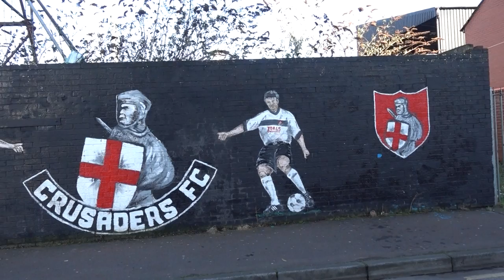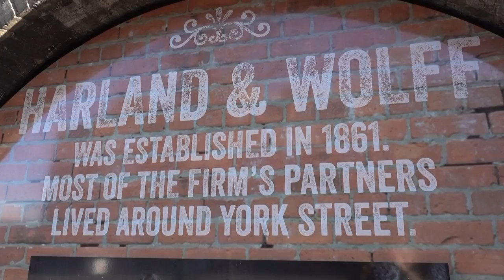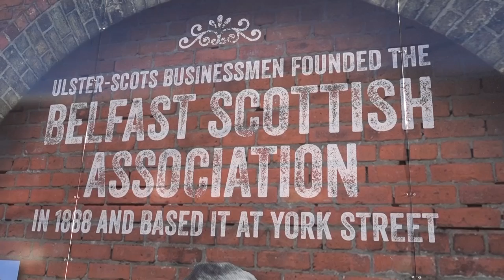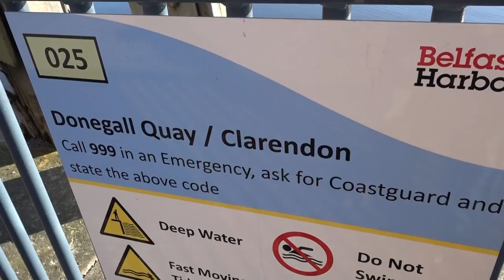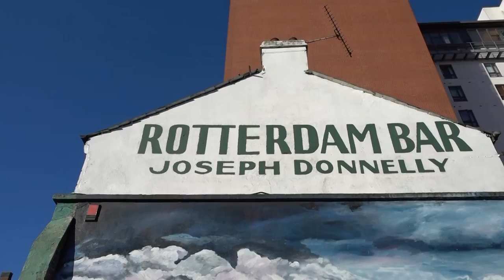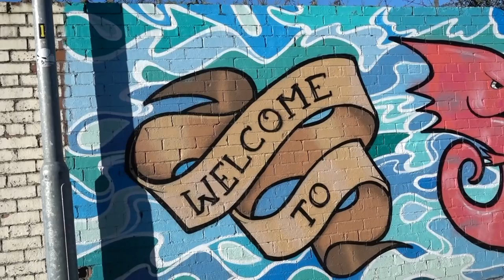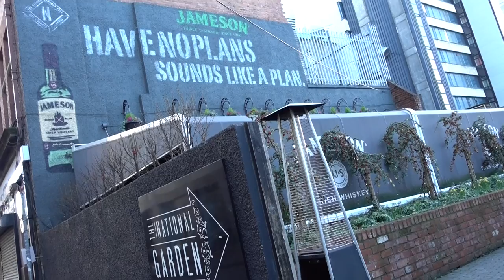Places to visit in Belfast, Northern Ireland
What are the places that one should visit in Belfast or what are the tours that should be done when it comes to visiting this beautiful city in Northern Ireland?

There is always a to-do list which travelers carry along with them in which they write down the things they want to do in the city they are travelling to as well as the places which they want to visit - making sure they are ordering them in the right form so that they would head for the most important ones first - this is also important when it comes to Belfast tours because there are different things that one should actually visit before leaving the country.

Living in Belfast ❤ I decided to offer some help to those coming to the city for the first time and are still not sure of the places which they should head for first. Waking up in the early morning to manage getting good photos and videos before the Irish people are up and out - and at the same time managing to catch a good and not gloomy weather - was one of the things that helped in bringing this video to you :-)

My trip started with a little walk in those streets which always make Belfast different in one important thing - it is always colorful, on every wall possible out there, they would draw something in colors, making the city just more cheerful with its colors. There are different drawings on the walls that refer to something according to the place or wall it is drawn on and there are also those historical pictures which say a lot about the history of Belfast or some of the places that might be found near.

Moving forward - and enjoying those almost free streets :-) - I have then reached Donegall Quay / Clarendon from where one could spot different places that are famously known in Belfast, Northern Ireland. From the place I was standing at, I could spot out the Titanic film studio, Game of Thrones and different other movies which were filmed there, there was also the Harland & Wolff Oil Rig, I was also able to spot the Titanic Belfast visitor centre which is amazing and all those coming to Belfast should definitely go and visit it there is also Belfast Met College, Belfast Marina Harbour, as well as the Odyssey Complex and SSE Arena and finally the Lagan Weir Bridge over the river - these are not all places for tourists to visit but they are known building which people might feel interested to know about while standing there by the water.

Completing the walk - and enjoying the sun :-) - I moved on to come across some old buildings and from which I spotted that old church which has been there for hundreds and hundreds of years and which lots of people might even know nothing about and might not come across it as often - it is not well known as St. Anne's Cathedral in Belfast for example but it is still interesting to pass by such building during a walk through the city.

There are lots and lots of things to see in Belfast old streets and you will even get impressed with all the drawings and colors which you will spot on the buildings. In these old areas, I was also lucky enough to pass by The Old Bushmills Whiskey place which is a famous whiskey brand in Belfast and which is very old that it dates back to 1784 when it was first found - you could come inside and see that old place and at the same time get served with one of the finest whiskey drinks found in town; there is also the Bushmills Town which is in the north coast of Ireland and is a small town to Bushmills Distillery Dunluce Castle Portballintrae and Giants Causeway

I believe that those tours which tourists should make in Belfast are not just about the famous attractions which everybody knows about - they are of course important but getting deeper into the rest of the city and walking through its old streets and buildings is always the kind of experience that people should always think about.

There are different places and parks that people could visit in Belfast, Northern Ireland, such as Ulster Museum Crumlin Road Gaol Belfast City Hall the Commercial Court in Belfast the Botanic Gardens Victoria park and many more things to visit and enjoy.

Share with us your experience in Belfast if you have ever been here before :-)